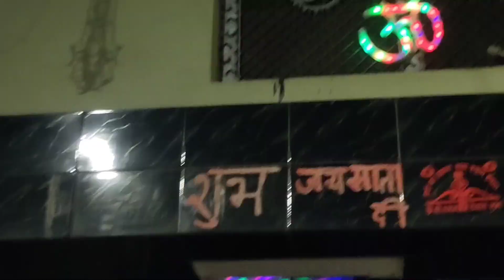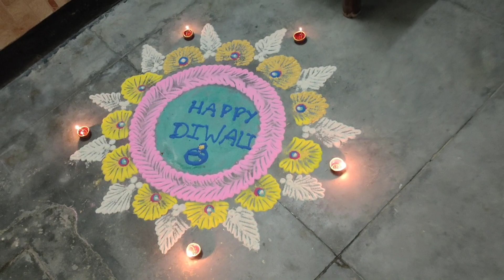मां ने गोवर्धन 🙏बना दिया Ghar में दिवाली की लाइटिंग ✨कर दी ❤️ गोलू मोलू गोवर्धन बना दिया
मां ने गोवर्धन 🙏बना दिया Ghar में दिवाली की लाइटिंग ✨कर दी🔥